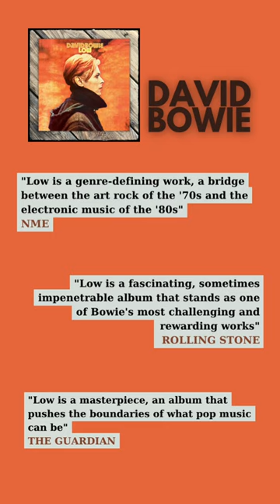David Bowie - Low | Happy Release Day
"David Bowie - Low" is the eleventh studio album by the legendary British musician, released in 1977. Widely considered a classic of the experimental and avant-garde genre, the album features a mix of electronic and art rock influences. Collaborating with Brian Eno, Bowie pushed the boundaries of popular music with this release. The album includes hit songs like "Sound and Vision" and "Be My Wife". If you're a fan of innovative and boundary-pushing music, you won't want to miss this album!

Did you like the video? Do you think you should comment on it?